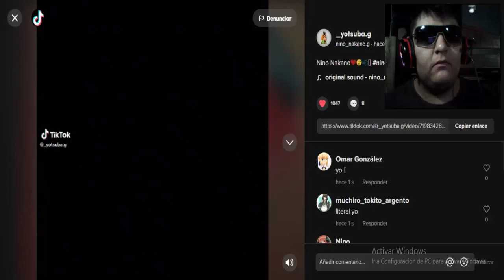SI, SOY UN SIMP DE ...